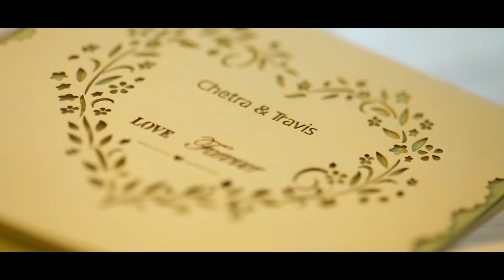Chetra & Travis Wedding Teaser